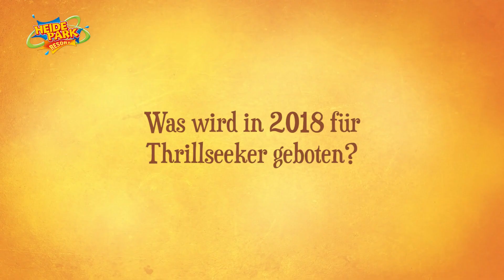Heide Park Resort Colossos Comeback 2019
Das lange Warten hat ein Ende. Die finale Entscheidung zu unserer Holzachterbahn Colossos ist gefallen!

Schaut Euch schnell unser Video an und erfahrt wie es weitergeht.